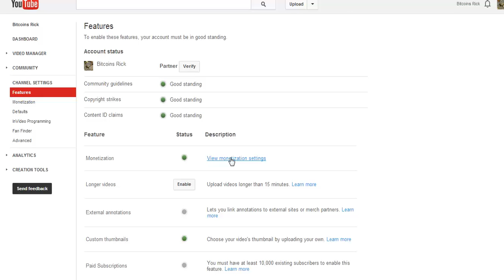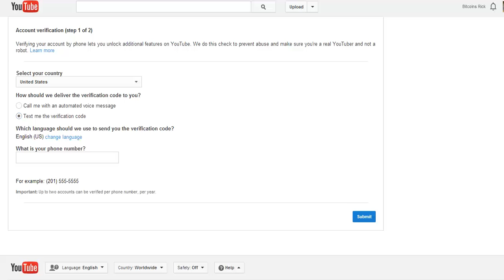how to join youtube's partner program 2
If you're confused about how to join YouTube's partner program, watch this video. It will walk you through the steps necessary to do so.